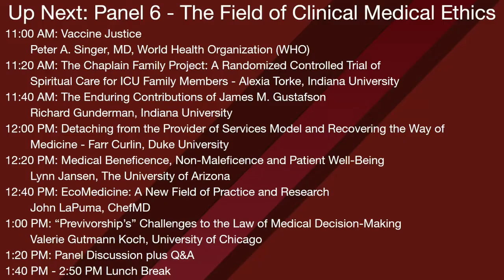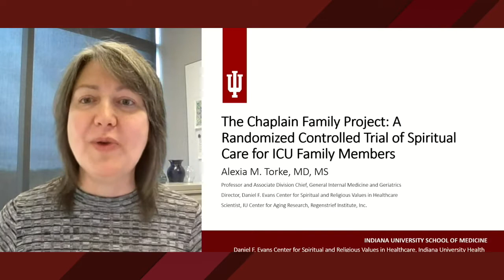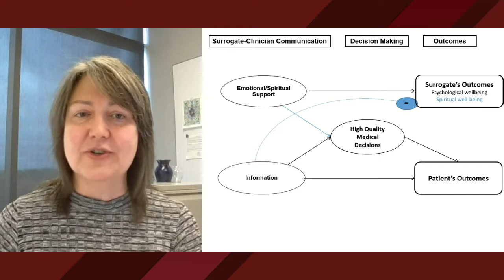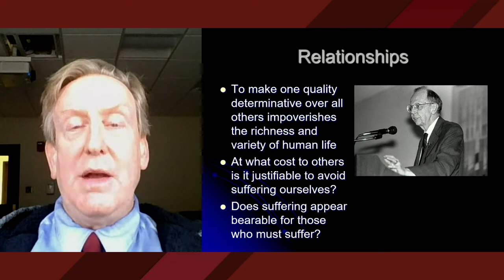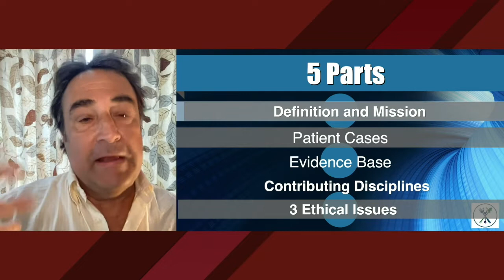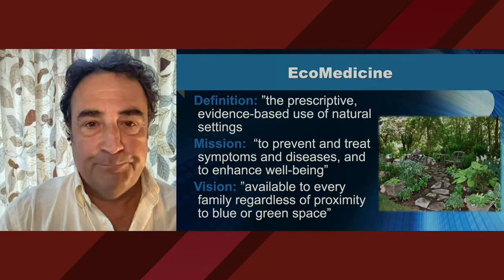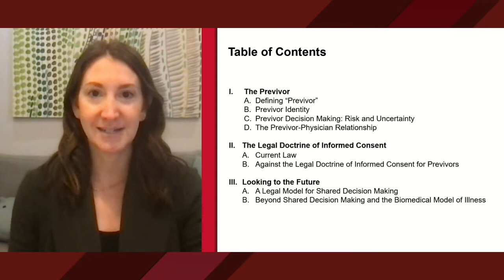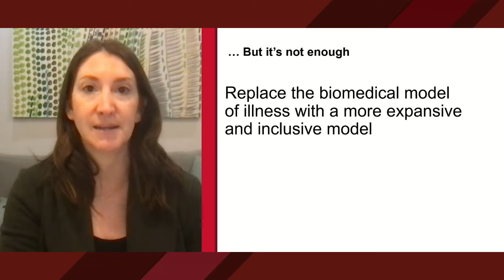Panel 6: The Field of Clinical Medical Ethics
The 33rd Annual MacLean Center Conference presents Panel 6: The Field of Clinical Medical Ethics moderated by Dr. Alexia Torke.

Alexia Torke: "The Chaplain Family Project: A Randomized Controlled Trial of Spiritual Care for ICU Family Members"
Peter A. Singer, MD, World Health Organization (WHO): "Global Vaccine Equity"
Richard Gunderman: "The Enduring Contributions of James M. Gustafson"
Farr Curlin, MD: "Detaching from the Provider of Services Model and Recovering the Way of Medicine"
Jason Karlawish, MD: "The Clinical and Ethical Significance of Paradoxical Lucidity in Persons Living with Dementia"
Lynn Jansen, MD: "Medical Beneficence, Non-Maleficence and Patient Well-Being"
John LaPuma, ChefMD: "EcoMedicine: A New Field of Practice and Research"
Valerie Gutmann Koch, JD: “Previvorship’s” Challenges to Law of Medical Decision-Making"